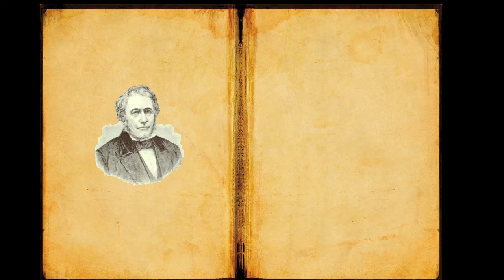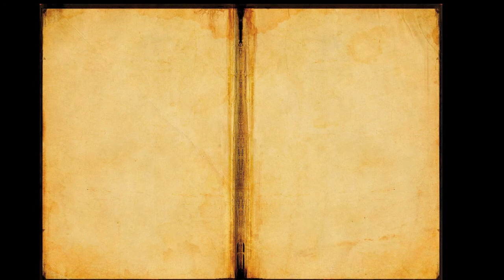Brady's Mary Shelly